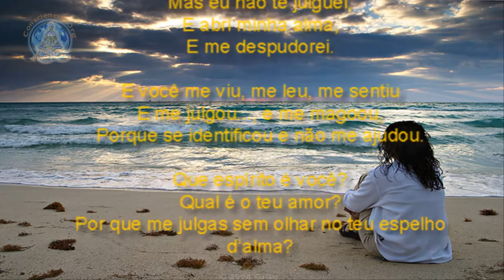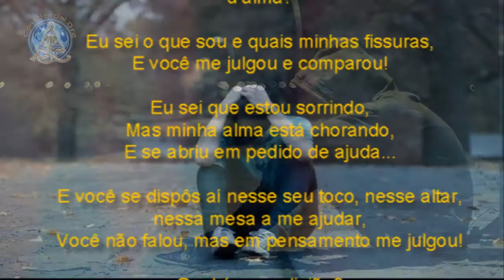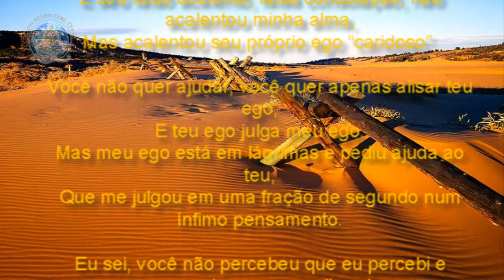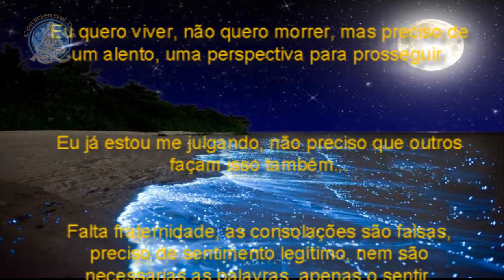Leia Minha Alma - mas não me julgues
Ontem, 05/07/2015 no meio da manhã, era um domingo frio em Curitiba, eu estava sozinho na cozinha preparando um cafezinho. Tenho lá um pequeno Player MP3 preparado com músicas New Ages relaxantes e bonitas. Sempre que uso a cozinha por alguns momentos eu ligo o som, pois sou movido a música e elas me sensibilizam e inspiram demais. Temos também um bloco de anotações grande e caneta, para que a medida que nos lembramos de algo que falta, anotar para comprar depois. Eu liguei o som, fiz o café e me deu um rompante de escrever sem pensar, daqueles bem rápidos com garranchos corridos e corri ao bloco a rabiscar um breve texto. Creio que é um texto dedicado a religiosos e grupos espiritualistas que efetuam assistência espiritual / auxílio fraterno as pessoas desalentadas que procuram seu apoio moral, espiritual e social. Este texto foi impetuosa e ostensivamente mediúnico escrito como um veloz “risco de fogo”.

Este e outros textos lindos de Mensagens de Espíritos Sábios e Evoluídos estão distribuídos em diversos livros meus: